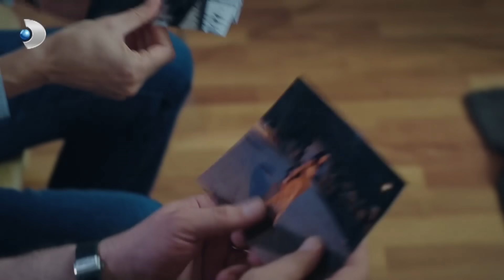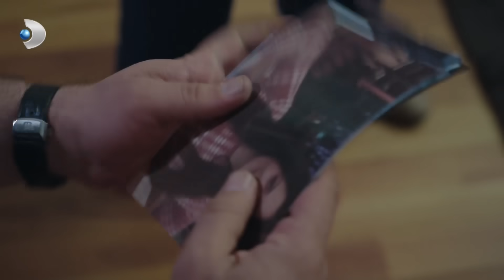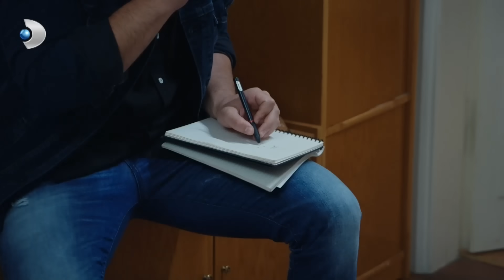Hüsnü İle Metin Öpüşüp Barışıyor! | Arka Sokaklar 646. Bölüm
Yönetmen: Orhan Oğuz
Tv Grup Başkanı: Murat Yancı
Dramalar Direktörü: Gökhan Yıldız
Yapımcı: Ali Cengiz Deveci
İdari Yapımcı : Arzu Eğmir
Senaryo : Ozan Yurdakul - Sinan Yurdakul
Uygulayıcı Yapımcı: Özer Erten
Oyuncular: Zafer Ergin, Özgür Ozan, İlker İnanoğlu, Ozan Çobanoğlu, Özlem Çınar, Hasan Denizyaran, Oğuz Peçe, Sinem Reyhan Kıroğlu, Cansu Fırıncı, Tunç Oğuz, Nazlı Tosunoğlu, Hülya Kalebayır, Ali Haydar Çataltepe, Can Başak, Gaye Gürsel, Elvan Dişli, Perihan Ünlücan, Ece Aydemir, Gizem Terzi, Ecem Öz, Kerimhan Duman, Furkan Göksel ,Onurcan Sesli, Ada Baykan, Efe Günay, Elçim Atamgüç, Gizem Birdan, Murat Yeşil, Garip Kont ve Mustafa Üstündağ